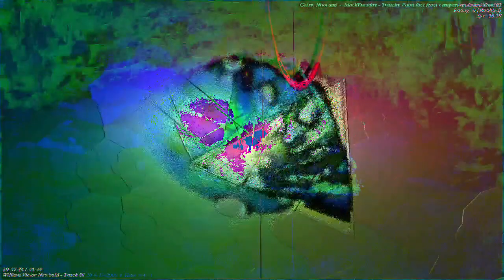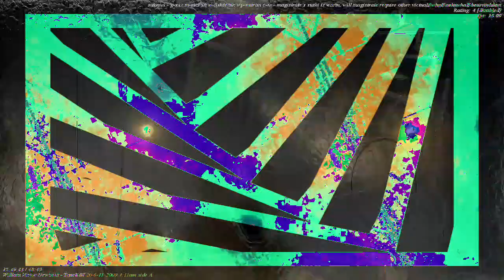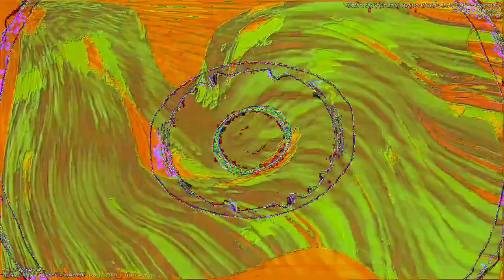[EPILEPSY WARNING] Movie 23 01 05 03h17m55s *Photosensitivity Warning*